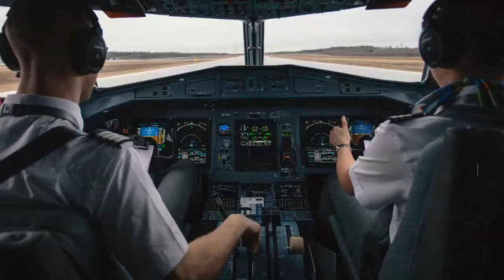Does single engine hours as an instructor matter in getting a pilot job in A320 in India?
In India, after doing CPL very few people choose to hours building like the US. The reason behind this is, Indian airline requirements and demands. It is only possible is India, after doing CPL just with 200 hrs, you can get a pilot job in airline. But in European country or US or CANADA, this is just next to impossible. So they need hours building.